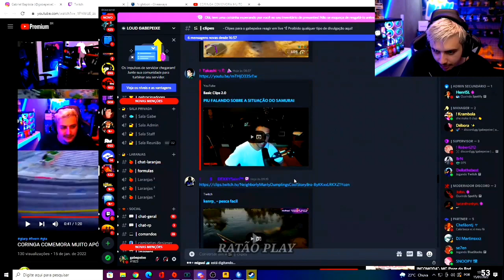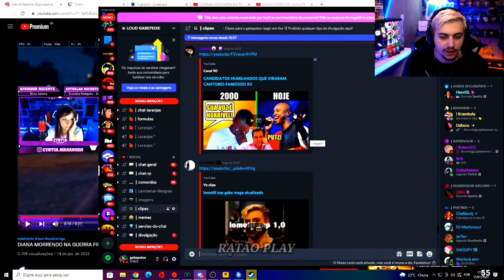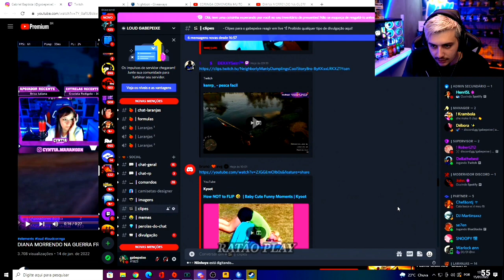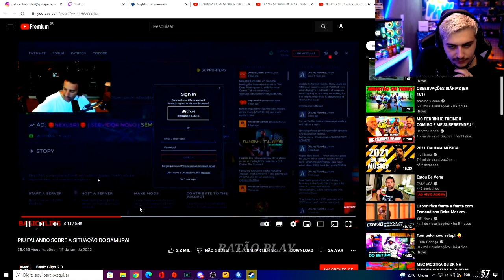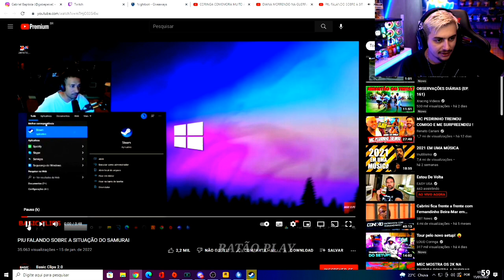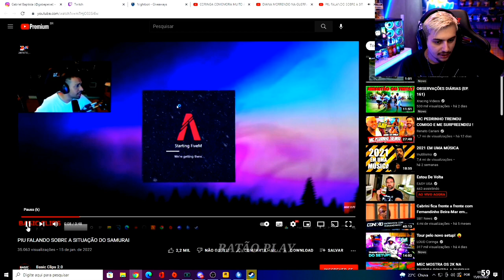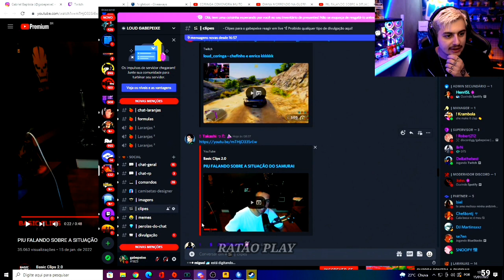GABE REAGINDO A TRETA DA FRANÇA VS RÚSSIA!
DEUS E A CHAVE❤️